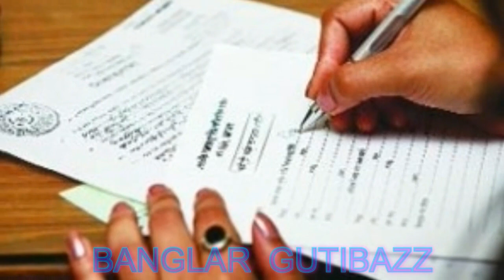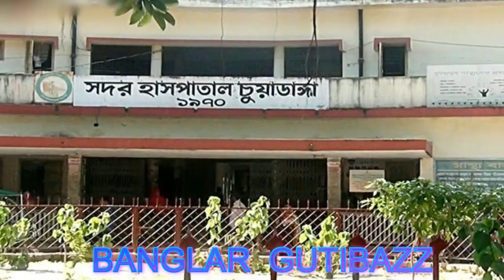বিয়ের ২ মাস ১০ দিনের মাথায় সন্তান প্রসব করে হাসপাতালেই তালাক প্রাপ্ত নববধূ !!